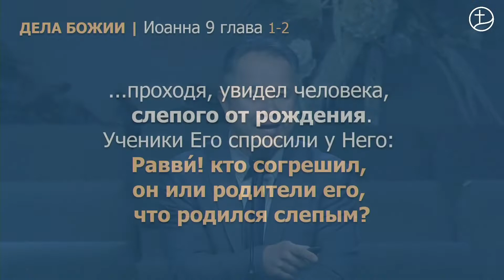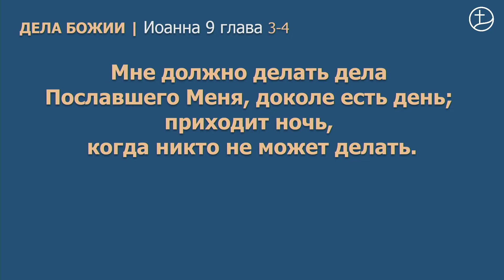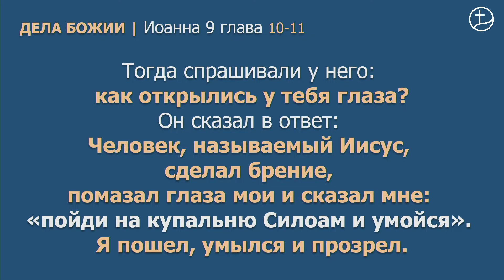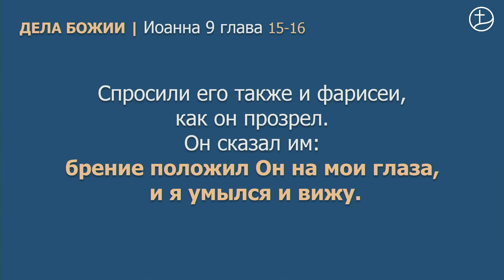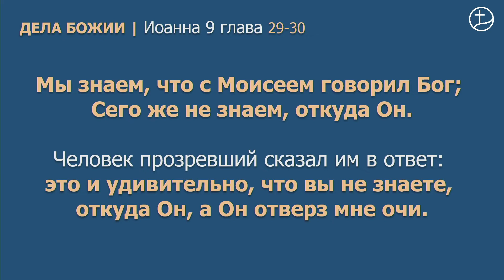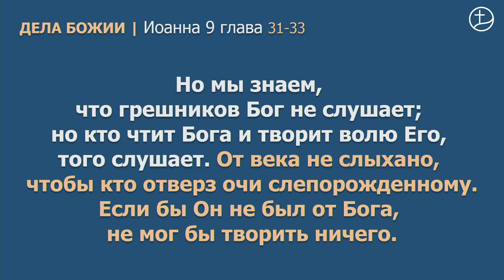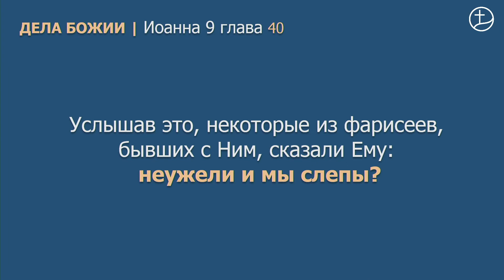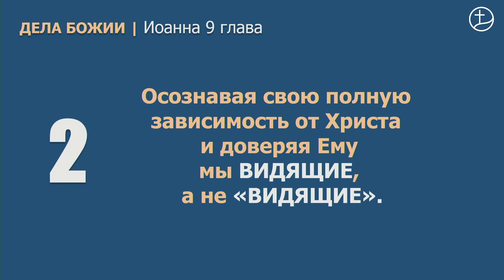"Дела Божии" – Александр Литвинов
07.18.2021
"Spring of Life" Church, Mukilteo, WA.